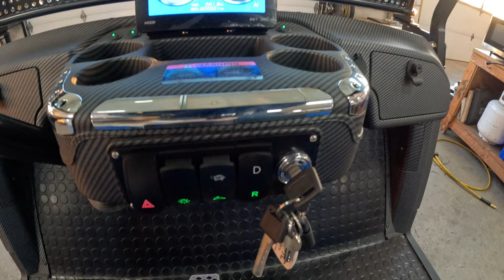2023 Epic Carts E40L - New Golf Cart For Sale - Burlington, WI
Please visit New Generation RV to view this 2023 Kansas Blue E40L Epic Cart for sale near Burlington, Wisconsin.

Stock#I193

Description:
The lifted EPIC Cart E40L four seater golf cart is loaded with premium features for both residential and commercial needs. Your brand is one of your most important assets! Don’t let your residents and consumers see one of those run down work carts driving around!

Features may include:
14" aluminum wheels
4-wheel disc brakes
Powder coated steel chassis
Painted rooftops
Horns
Digital gauges & more!

About New Generation RV:
New Generation RV is committed to offering unbeatable value in RV sales and service. By operating with integrity and surrounding ourselves with positive, trustworthy individuals, we will provide safe, dependable products, backed by our support and desire to give greater value than the price our customers pay. We do this to honor God and to enhance the quality of life for our employees, our families and our customers.

"Great people make great business"
New Generation RV is an RV dealership serving the Burlington area. We know the kind of freedom and adventure you are looking for, so we are proud to carry a large selection of new and pre-owned RVs. Our friendly and experienced sales, financing, service, and parts departments are ready to offer outstanding service at every point, from assisting while you're making your choice to ongoing maintenance and customization. At New Generation RV, we value the opportunity to create a long-term relationship with our customers, and we do that by making sure to exceed your expectations. Come by today and experience our superior service and selection! We look forward to serving you!